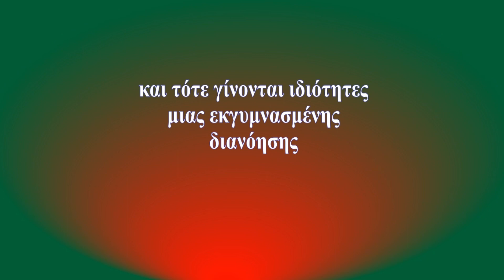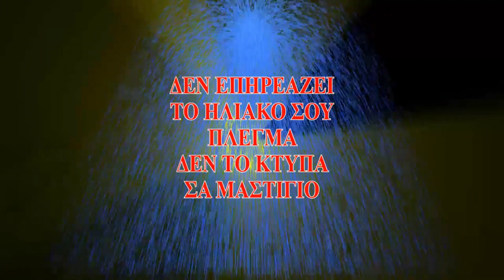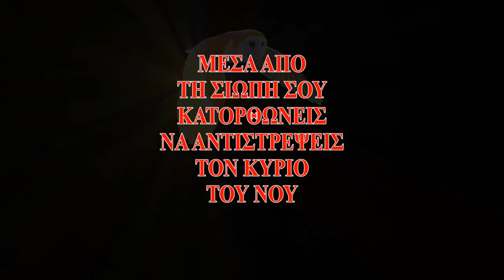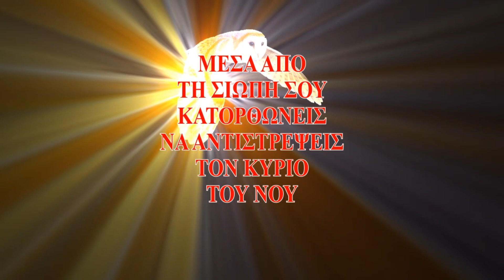Τι παρεμποδίζει την Αγάπη ως περιεκτικότητα επαφής 1 (Ας Αγαπήσουμε) – ENERGY HEALING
Η κατανόηση του Εσωτερισμού και της Επαφής με το Ιόχρου Πυρ απαιτεί βιωματική εμπειρία και θεωρητική γνώση. Για το σκοπό αυτό, η Μαρία Χ. Πετρίτση ανέπτυξε μέσω διαλέξεων και ομαδικών διαλογισμών την ακόλουθη θεματολογία:
1η Επαφή «Ας Χαρούμε»
2η Επαφή «Ας Σιωπήσουμε»
3η Επαφή «Ας Αγαπήσουμε»
4η Επαφή «Ας Σκεφτούμε»
5η Επαφή «Ας Οραματιστούμε»
6η  Επαφή «Ας Θελήσουμε»
7η  Επαφή «Ας μαθητεύσουμε», α΄ και β΄ μέρος

Επικοινωνία:
και στο inbox της σελίδας μας στο facebook

Το σύνολο του διδακτικού υλικού του σεμιναρίου της 3ης Επαφής «Ας Αγαπήσουμε»